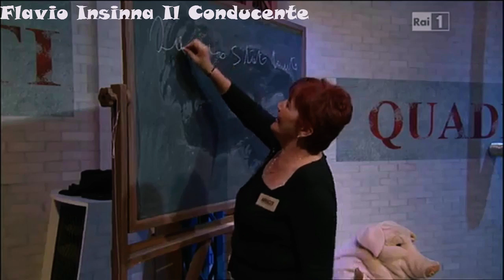Flavio Insinna riceve un calcio da una concorrente di Affari Tuoi :-)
Puntata scoppiettante quella di Affari Tuoi del 10 novembre 2013.
Flavio Insinna riceve scherzosamente un calcio dalla concorrente dell'Abruzzo (poi mandata dietro la lavagna), il pubblico viene "costretto" a cambiare posto e conduttore e concorrenti improvvisano un "Can Can".